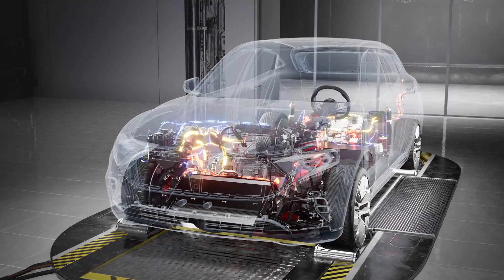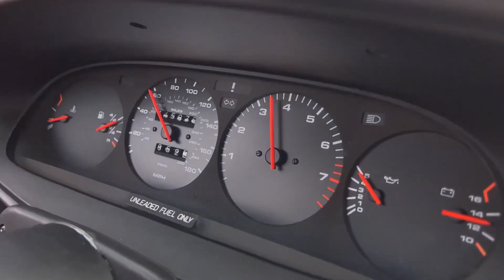Porsche Just Revealed A "Cheap" Supercar & SHOCKS The Entire Industry!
In this fascinating automotive news video, we look at Porsche's historic announcement. Porsche CEO Oliver Blume startled the automotive world when he revealed plans to revive the iconic Porsche 968 as a low-cost supercar. This move comes as Porsche prepares to compete with rivals and competitors such as McLaren, Aston Martin, and Chevrolet, all of which have already entered the market of inexpensive high-performance sports vehicles.

The Porsche 968, which first appeared in the 1990s, has always maintained a unique place in the hearts of aficionados. It's a classic nameplate that many people remember fondly for its perfect balance of performance and utility. To compete with its competitors, Porsche is resurrecting the 968 with a modern twist, combining cutting-edge technology and performance advancements.

Blume's ambition for the new Porsche 968 is to capture the spirit of the original model while remaining affordable. Porsche hopes to give a thrilling driving experience while fulfilling higher emissions restrictions with probable hybrid technology and innovative materials, a challenge that rivals like as McLaren and Aston Martin are also addressing in their vehicles.

The race for affordable supercars is heating up, and Porsche has joined the ranks of automakers seeking to make high-performance vehicles more affordable. McLaren's 570S, Aston Martin's Vantage, and Chevrolet's Corvette have all entered this segment, and Porsche's entrance promises to be disruptive.

With its unique sloping roofline and elegant profile, the new Porsche 968 will pay homage to its predecessor's classic style. It will, however, incorporate modern design elements to stand out in the competitive supercar market, where it will compete with rivals.

One piece of exciting news for enthusiasts is the potential return of the manual gearbox in the new 968, catering to those who enjoy the connection between driver and machine, a feature that differentiates it from some of its competitors.

Porsche's intention to reintroduce the 968 is a risky move in the world of high-performance vehicles. It symbolises the rebirth of nostalgia, the balance of history and innovation, and Porsche's dedication to its rich heritage. With rivals and competitors like as McLaren, Aston Martin, and Chevrolet competing for supremacy in the inexpensive supercar market, the future of high-performance sports cars appears to be brighter than ever.